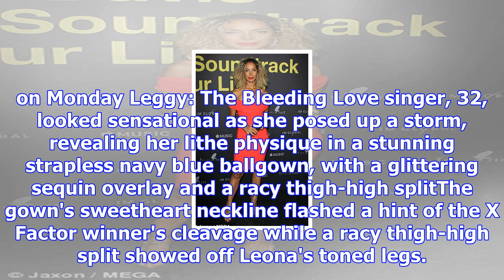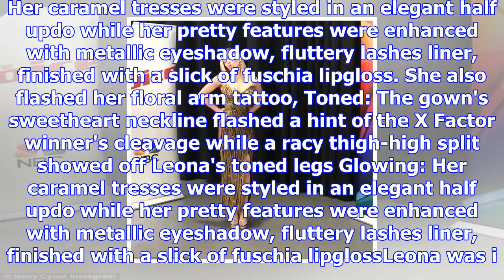Leona lewis dazzles in racy sequinned ballgown with a thigh-high split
Published: 04:09 EST, 4 December 2017 | Updated: 05:22 EST, 4 December 2017 She is a vocal powerhous...